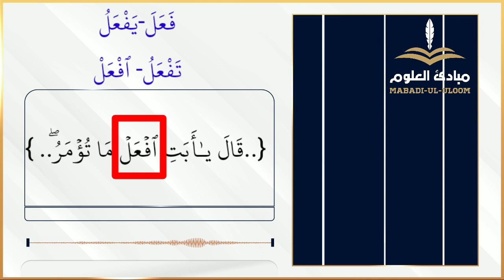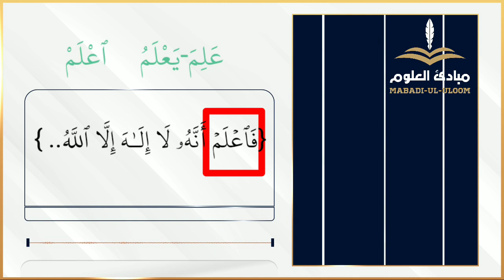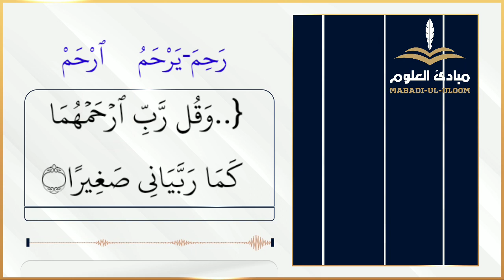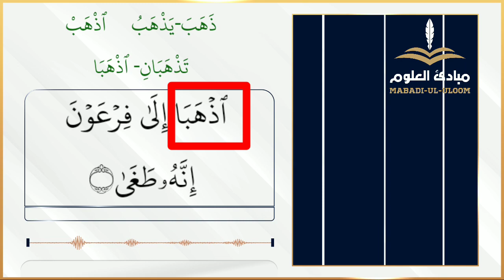അറബി ഭാഷാ പഠനം | Duroosu Swarf Malayalam | Part 27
ഓരോ ദർസിന് ശേഷവും പരീക്ഷകൾ എഴുതുന്നതിന് ടെലഗ്രാം ചാനലിൽ ജോയിൻ ചെയ്യുക. (ലിങ്ക് ഓപ്പൺ ആകുന്നില്ലെങ്കിൽ ടെലിഗ്രാമിൽ ചാനൽ സെർച്ച് ചെയ്ത് നോക്കുക.)